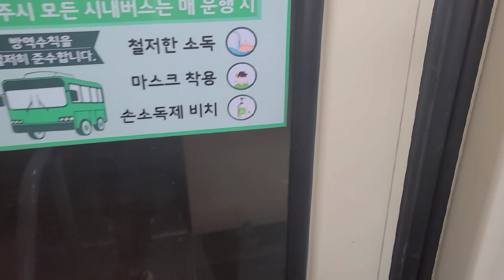[청주 시내버스] 현대자동차 뉴 슈퍼에어로시티 F/L CNG 2019년식 개선형 청주교통 717번 3002호 영상 [4K-60fps] (2021.06.03)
차량번호:충북70자 3002호
노선번호:717
운행노선:시내노선
회사명:청주교통(주)
노선:오창과학단지-송절중학교
차종:현대 2019 뉴 슈퍼에어로시티 F/L CNG개선형